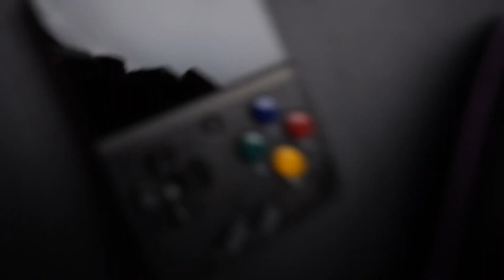Mulberry Collection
Say farewell to summer with our exclusive Mulberry Collection! Experience the ultimate transition for fall with our alluring X-Pac® VX21 Mulberry color, available in the Tech Case, Tech Case Max, and Tech Case Mini. These climate-neutral and weatherproof cases are perfect for all your carrying needs.